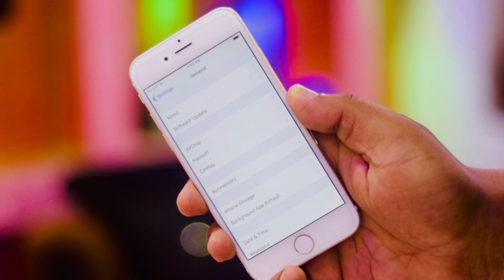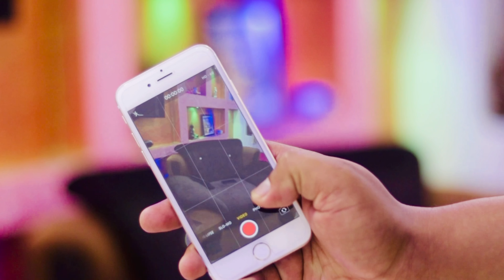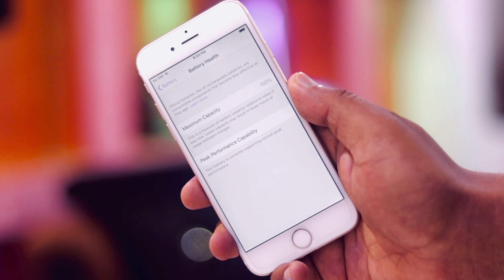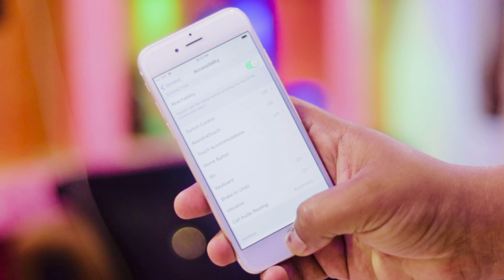iPhone 6 Should You Buy In 2022 | Apple iPhone 6 Review in 2022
Hi
Hello friends aaj aapko es video me  aapko iphone 6 in 2022 me  purchase karna chaiye ya nahi | friends mene es video me sabi aapke question jese iphone 6 should you buy in 2022 and apple iPhone 6 review in 2022  ke answer diye es video me Or friends iphone 6 kis price me aapko purches karna  chaiye sabhi sawalo ke javab aapko menne de diye he

Queries Solved
1) iphone  6 should you buy in 2022
2) Apple iphone 6 Review in 2022
3) iphone 6  in 2022
4) iphone 6  review
5) iphone 6 still worth
6) iphone 6 2022
7) is it value for money to buy iphone 6
8) iphone  6 should you buy 2022

My Gears:
My camera
My mic
My iPhone
Apple charger
My laptop